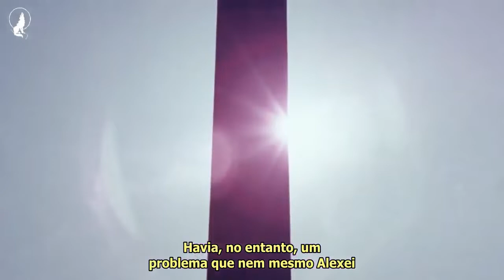"The Astrologer - Suicide Club" (1975), dirigido por James Glickenhaus, trailer legendado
Assista ao filme completo, legendado, no canal Astroanedotário no link abaixo:
Mais um filme que usa a astrologia no seu argumento. Com roteiro de John Cameron, conta a história de um cientista que trabalha para uma agência governamental secreta e estuda a influência dos signos do zodíaco. Ele acaba encontrando um perigoso culto indiano liderado por um homem enigmático e poderoso.